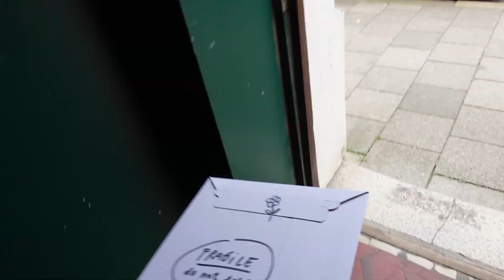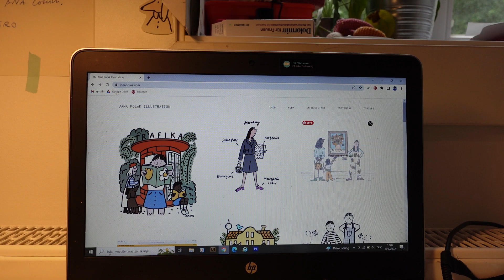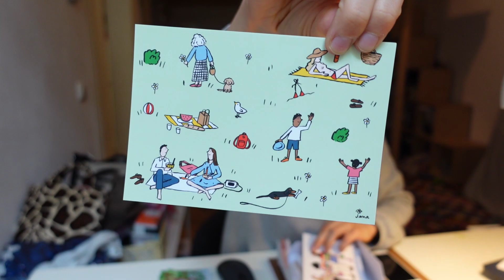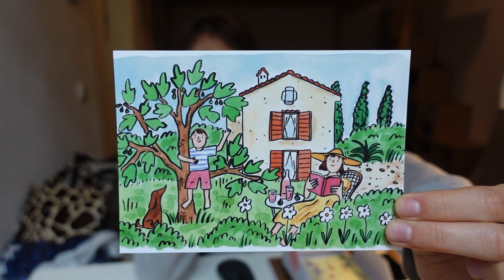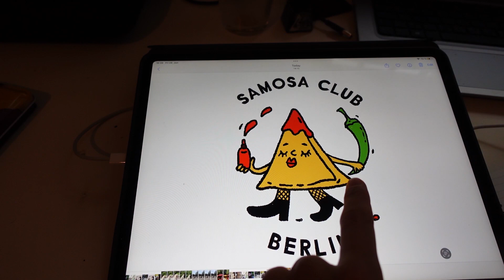Last days in Munich, drawing, swimming, giant pretzels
Last days in Munich have been the best!
Can't get enough of the lakes, rivers and beer gardens!!!
Also good things are happening in the illustration / design department.
And next week we are back in Berlin  :)

Best,
Jana